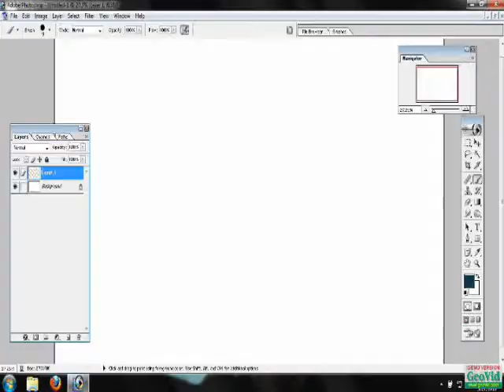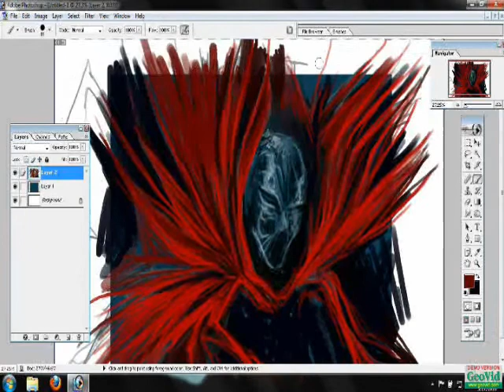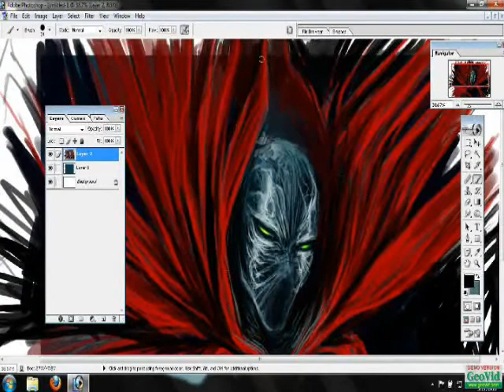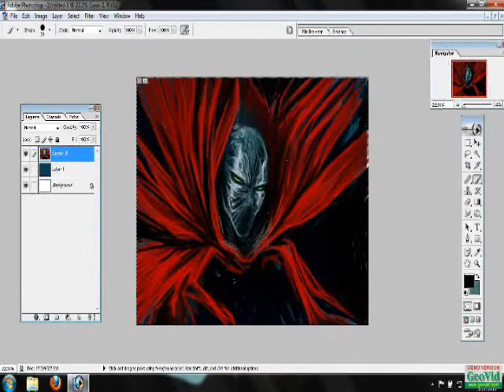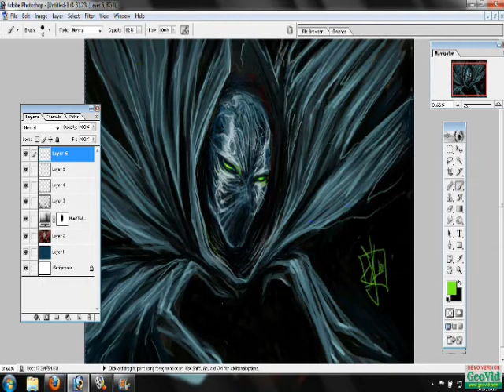mrSTRIPNINJA's Spawn Speedpaint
Done on Photoshop 7, approx. 45 minutes.

Art: yours truly!
Character: Todd McFarlane's Spawn!
Song: Mirror, Mirror by Blind Guardian!~

Youtube distorted my video a little, which is greatly upsetting. :c Anyways, here is the 'finished product':